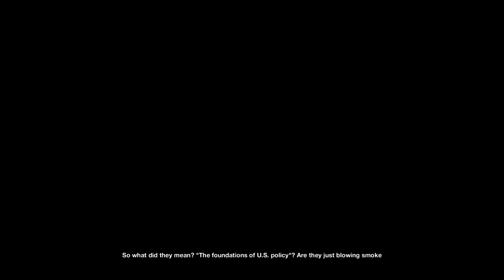Thats A Drone?! | Watch Dogs 2 Walkthrough Gameplay Part 14